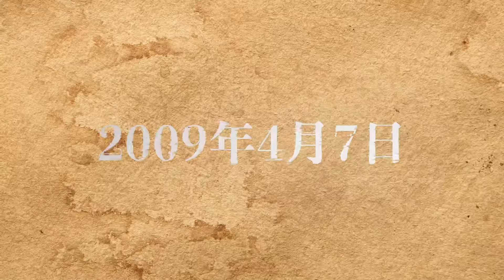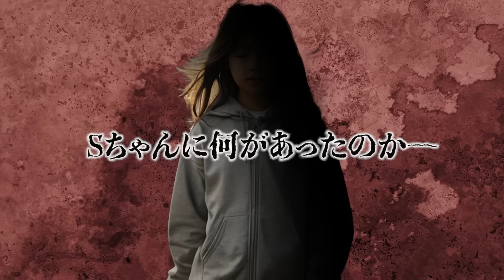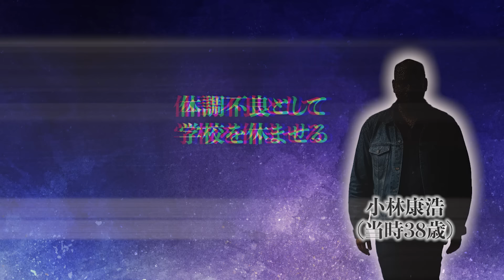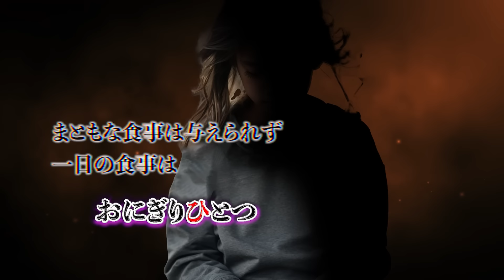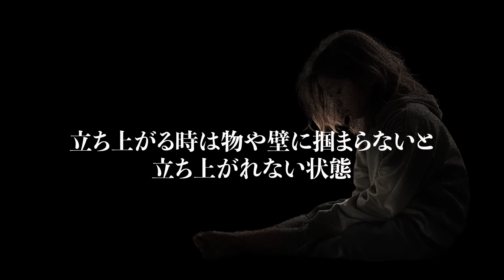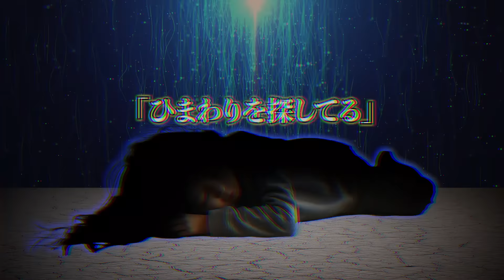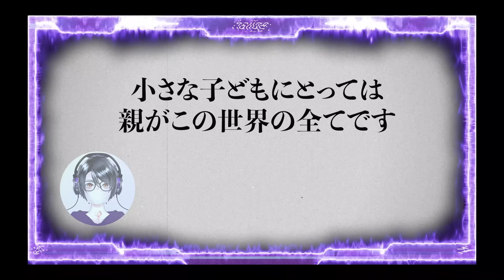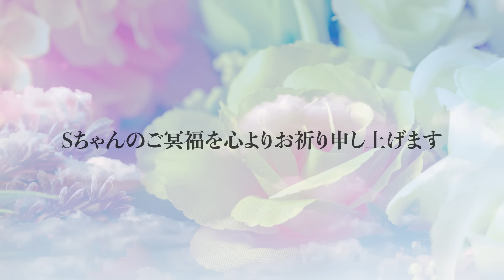【なぜこんな事ができるのか...】虐待事件の中でも悲しすぎる事件【西淀川区女児遺棄事件】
何故、こんな事ができるのか。
たった9歳でその生涯を閉じた少女。
死の直前まで何を想い、そして永い眠りについたのか。
子供にとっては、どんな親でも親。来世があるなら、きっと暖かい家庭に産まれてね。

lunar eclipse (feat. sorateras) / ALL BGM CHANNEL